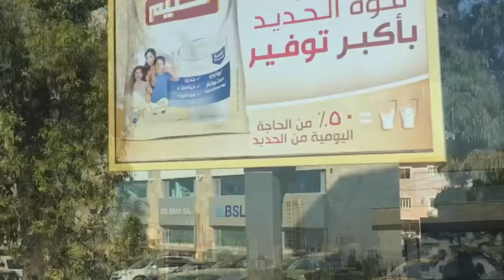Love for Lebanon | Travel Vlog 2018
I was able to travel to Lebanon with my labmates for a winter seminar on refugee health. I definitely fell in love with this country and the amazing people we met while there!

Music
La Vie est Belle ~ Nassi
3 Daqat ~Abu Feat. Yousra
Marret Senni ~ Marwan Khoury
El Tannoura ~ Fares Karam